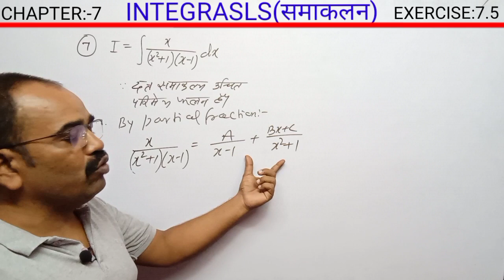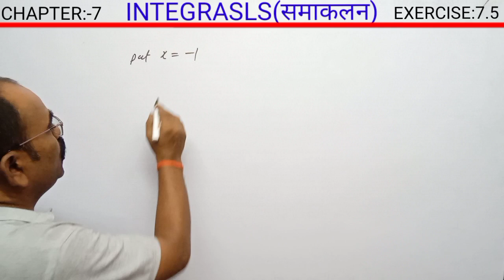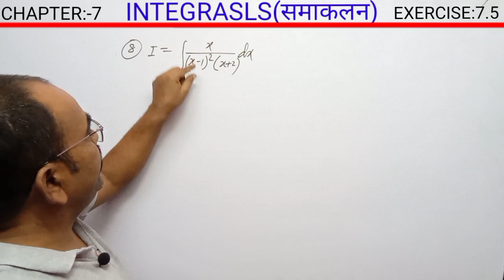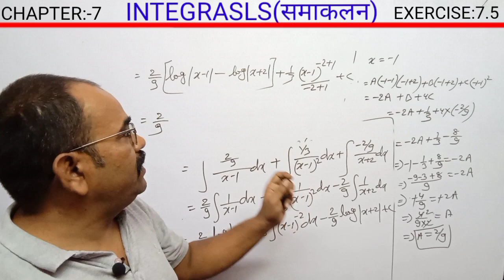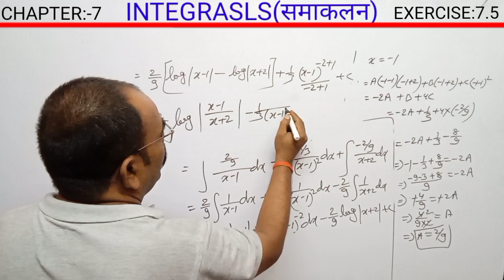integration by partial fractions | methods of integration | class 12 math chapter 7 | integrals.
about lecture video - integration by partial fractions | methods of integration | integrals calculs | integrals | class 12 maths chapter 7
physicswalla
pathshala
pathfinderchapra

khansir
vedantu
unacademy
unacademyjee
letslearn
learnohub
learnandshare
letslearnsubodhsir
cbsemaths
ncertmaths
12boardmaths